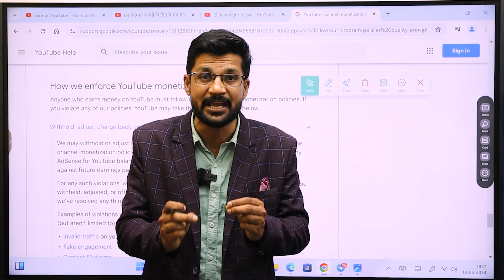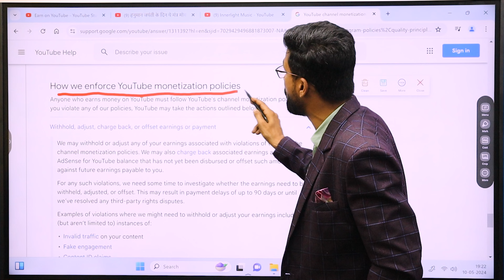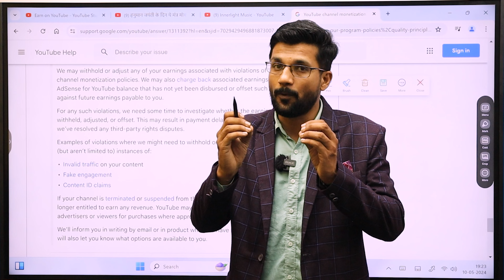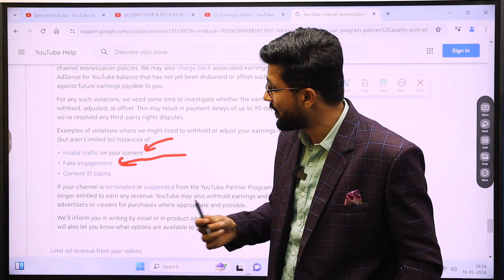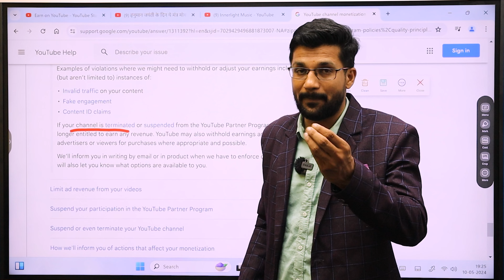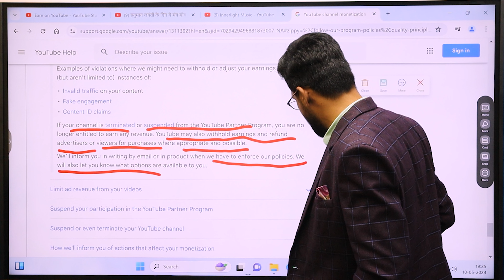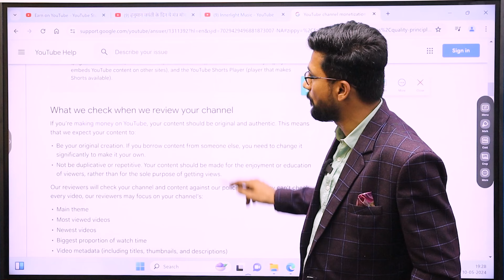Very Bad😭 | फिर से YouTube Monetization Changed | Shocked Update❌❌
Rode Wireless Go II
Boya ByM1
Boya Wirelesss MIC
Ring Light+Tripod
Godox soft box
Godox SL60IID Light
Tripod DTR 550 LW
Green Screen Kapda
Tripod(DTR 520 BH)